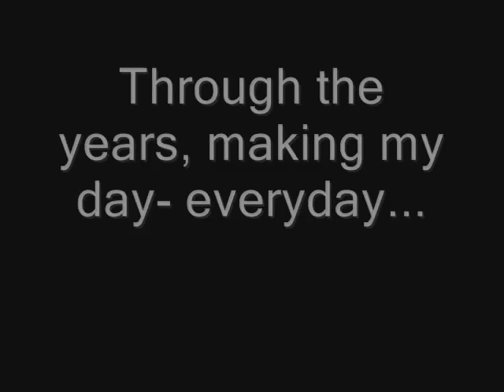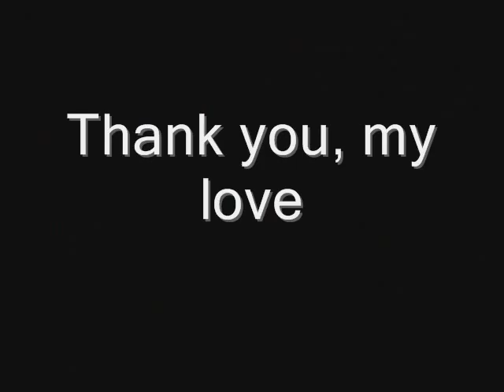To My Chester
To my Chester, who means more to me than anything in the world. The song is also dedicated to someone very dear to me.